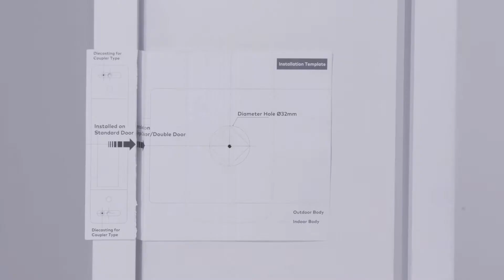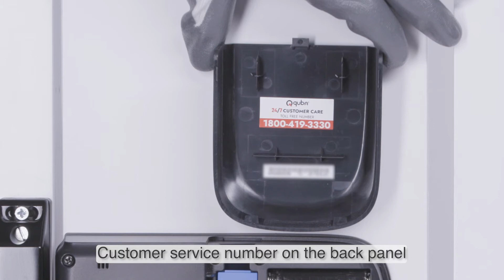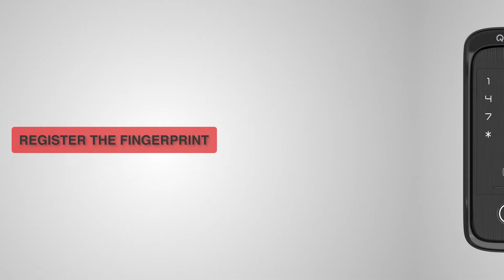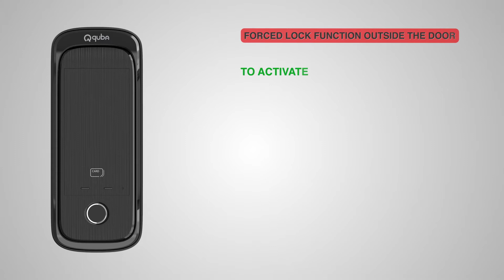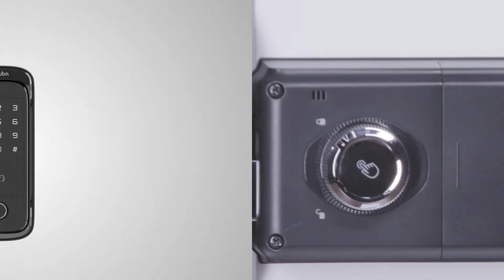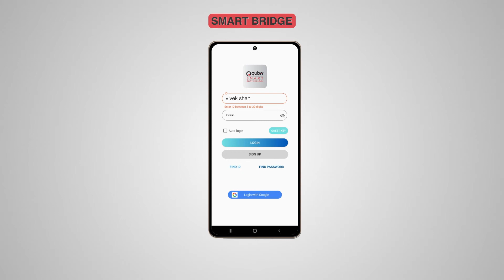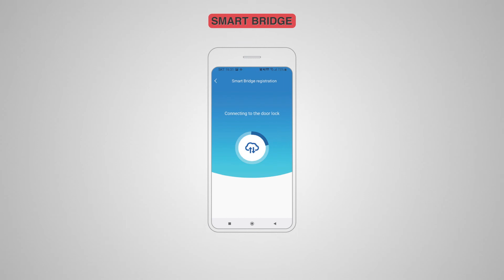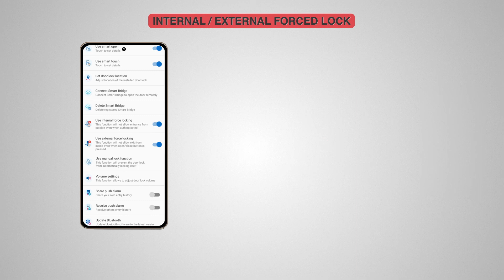How to Install Qdot